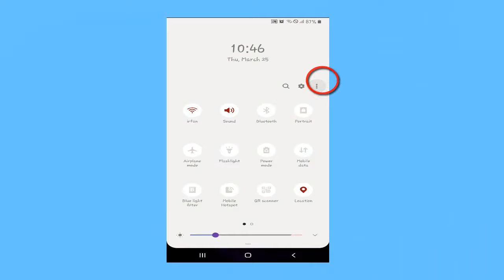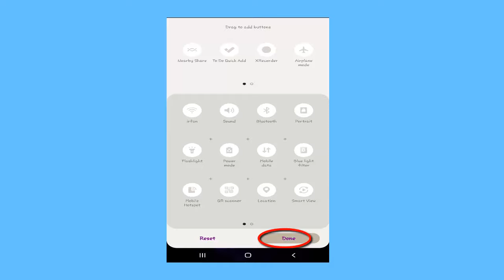How to disable airplane mode android? Simple Solution for All Device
This video shows how to disable airplane mode in android on Samsung and other android devices.
You can't permanently disable it or remove it from your phone as it is an in-built application of android. However, you can remove it from the notification bar so that you can avoid unwanted tapping on it and signal loss.

the tech fixr

The Tech Fixr